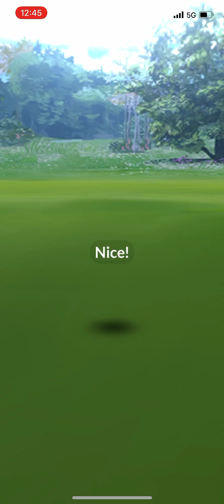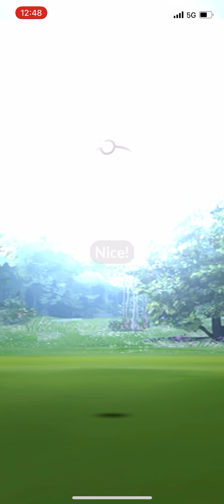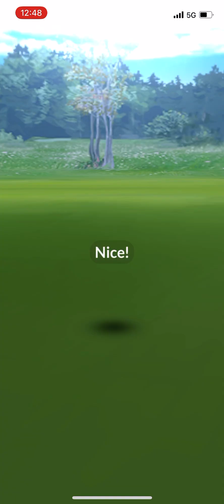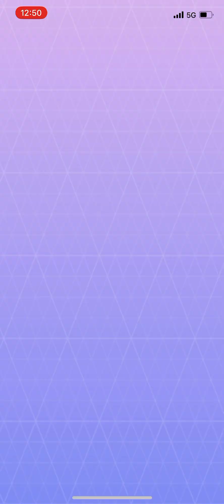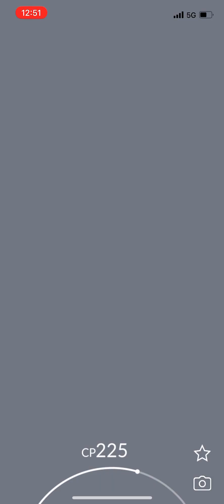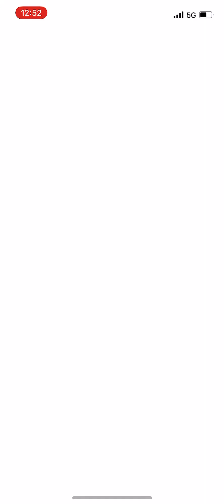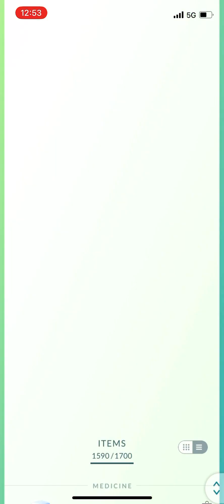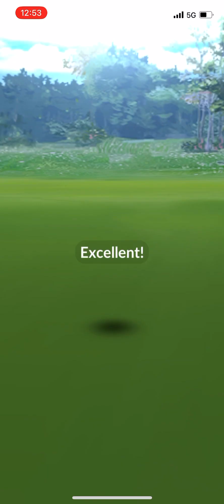Trying to catch latios but didn’t want to go in pokemon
Trying to catch Latio’s but didn’t want to go in the Pokémon balls at all until I did the task and this one was refusing to go in i hope upu enjoy this video for you guys

Please share my channel and content with family and friends

Push notifications

Peace out ✌️